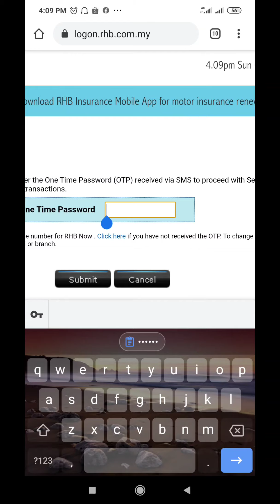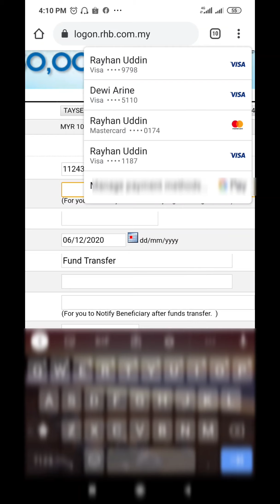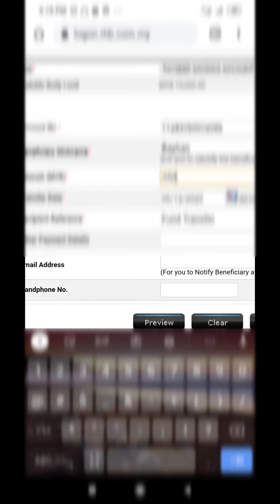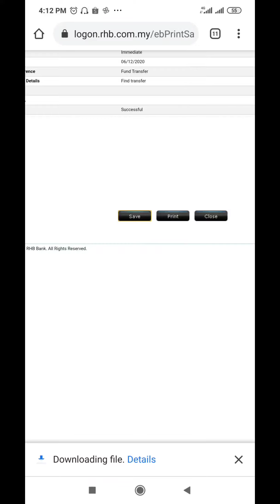Rhb to Rhb transfer money totourial | RAYHAN OFFICEL